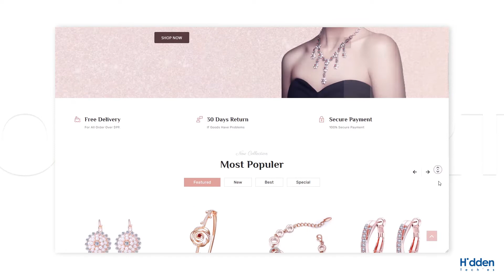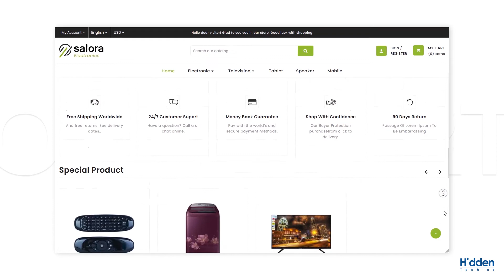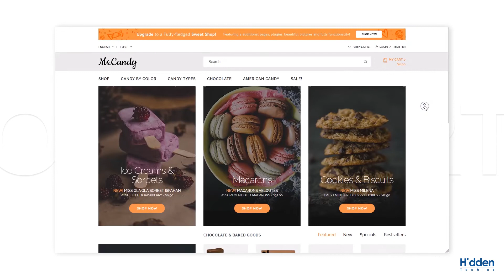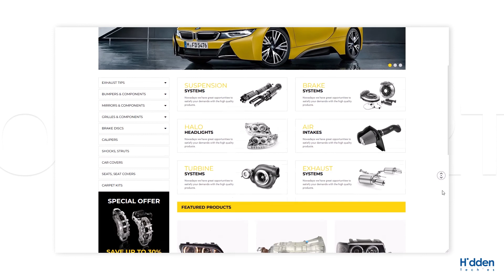Top 7 Responsive 𝐅𝐑𝐄𝐄 OpenCart Themes For Your Store | HiddenTechies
Are you Looking Best 𝐅𝐑𝐄𝐄 OpenCart Themes for your online store then keep watching this video. That includes every feature like responsive, well structure, elegant design and many others. This Theme is a Perfect Mobile-Friendly theme that will equally perform well on all other devices & Screen. This all 𝐅𝐑𝐄𝐄 OpenCart Themes are a very useful for growing your ecommerce websites. Check out this excellent collection of 7 𝐅𝐑𝐄𝐄 OpenCart Themes that start your high converting store today!

⭐ Highlighted Features ⭐

✔ Mobile-first Optimized
✔ New & Sale Product Label
✔ Unique Block Design
✔ Cross Browser Comparability
✔ Multi-Language Support

Looking for more information on setting up your store? Checkout this Quick Help.